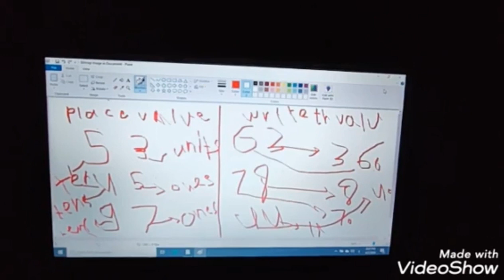Ones.... tensشرح الاحاد والعشرات ماث بطريقة بسيطة